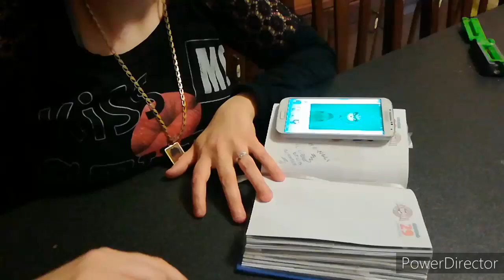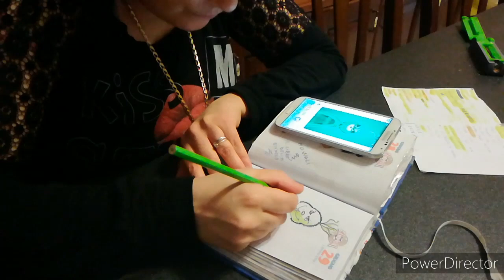#171 disegno con voi 🙂👍👍